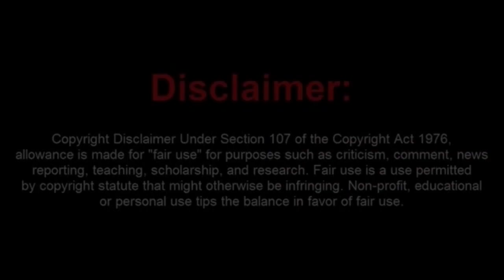Sovtard Runs From Police and Gets Arrested for his Stupidity.